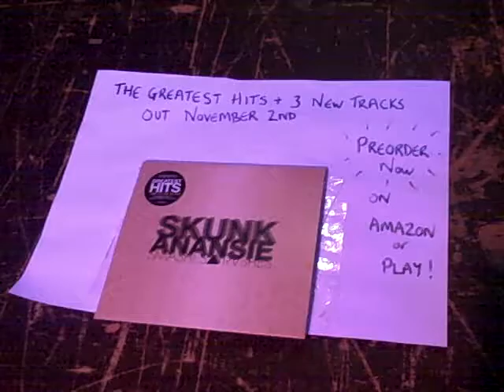Skunk Anansie Merchandise - Electric Ballroom - MARKS Vlog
Mark (Skunk Anansie) Video Blog

Skunk Anansie's greatest hits record 'Smashes and Trashes' is released on 2nd Nov 2009 and contains 3 brand new songs.